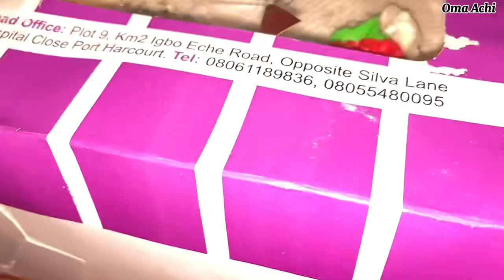DAILY VLOG | SPEND THE DAY WITH ME | CELEBRATING MY SONS 6th BIRTHDAY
Hi, I'm Marycynthia Achi also known as Oma Achi, A Nigerian based digital content creator. I create lifestyle, fashion and motherhood contents.